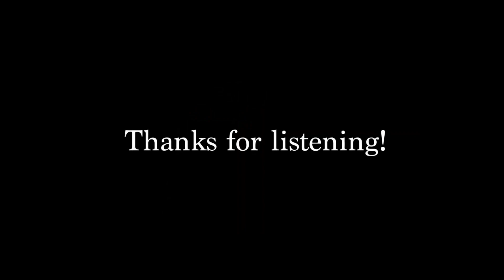Letterboxd Loving & Rating your Favorite Movies | Tripping on Bricks Podcast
Listen as Abbey, Tim, and Lily talk about all things Letterboxd! From their own top four films to the opinions of other Western Students, this podcast will bring up some very hot takes!